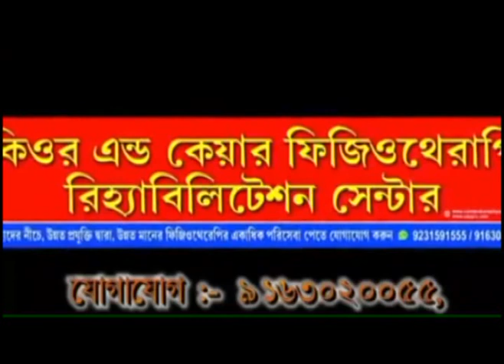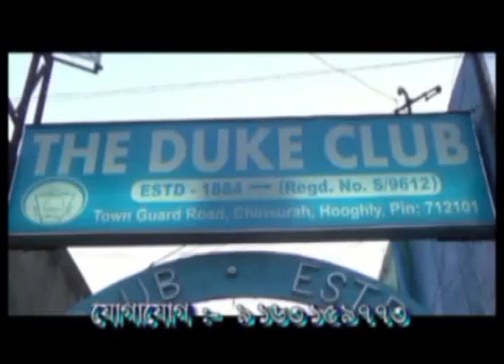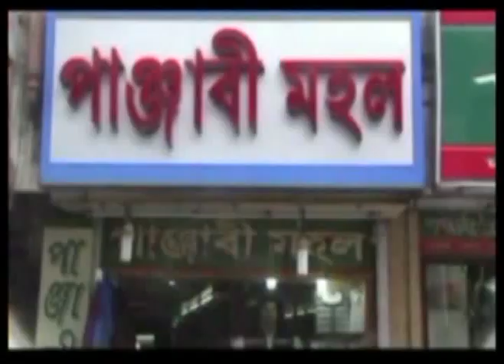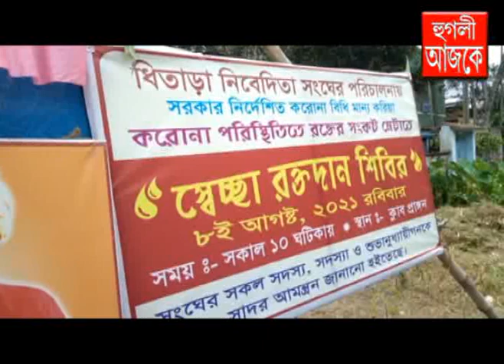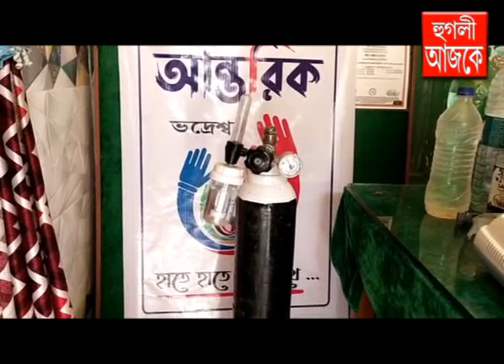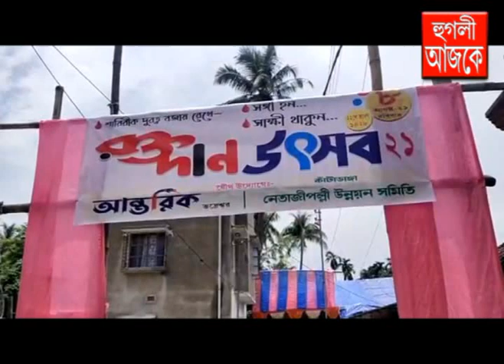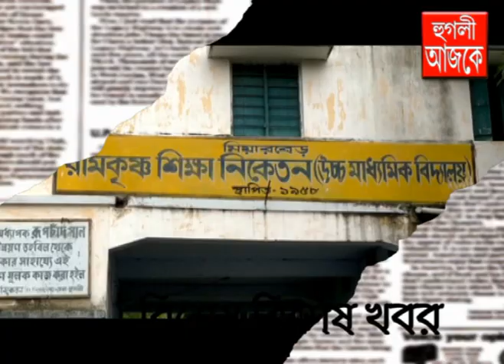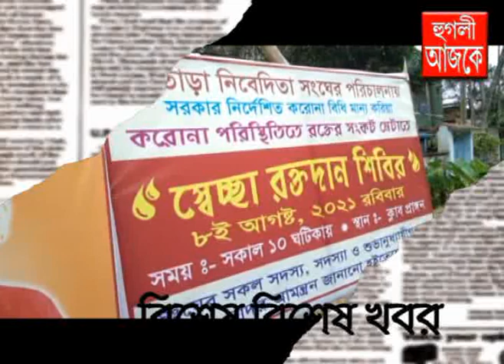hooghly ajke 08 08 2021